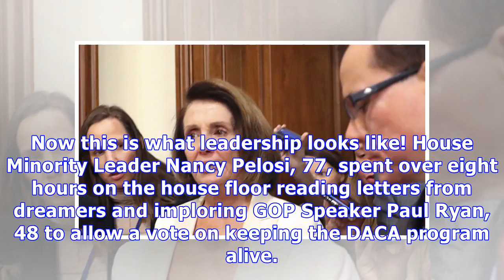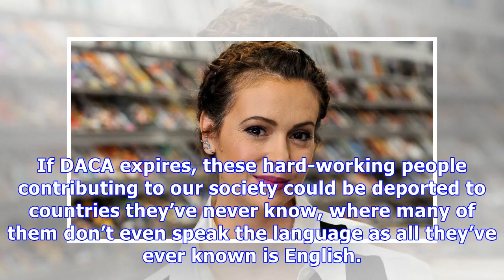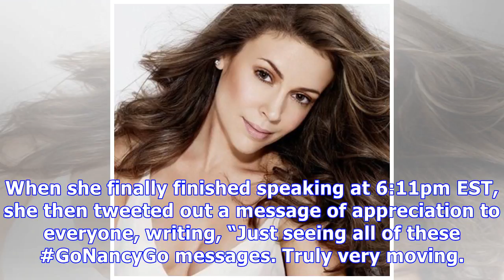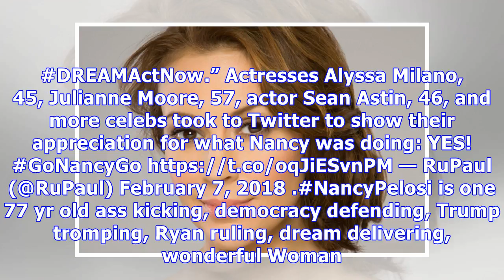Alyssa Milano & More Stars Cheer On Nancy Pelosi’s 8 Hour Speech Fighting For Dreamers Protections